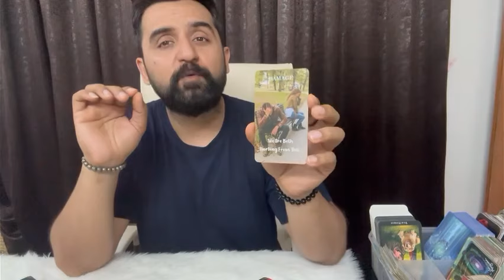Current Feeling Of Your Partner Aapke sath fir se new bigining karna chahte hai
Aapke sath fir se new bigining karna chahte hai

My name is Ankit, and i am a relationship consultant, Crystal healer and Tarot Card Reader.
If you want want type of crystal then call me or msg me on
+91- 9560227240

List of Our Product :
1) RELATIONSHIP BRACELET
2) MONEY MAGNET BRACELET
3) BLACK MAGIC REMOVAL BRACELET
4) GOOD LUCK BRACELET
5) SEVEN CHAKRA BRACELET-
6) CAT CORD (बिल्ली की जेर )
7) SIYAR SIGHI(सियार सिंगी )
8)NEGTIVITY REMOVAL  SPRAY
9) RUDRAKSHA WITH SEVEN CHAKRA STONE PYRAMID
10) HATHA JODI
11) LOVE SPRAY
12) ULLU KA PANKH